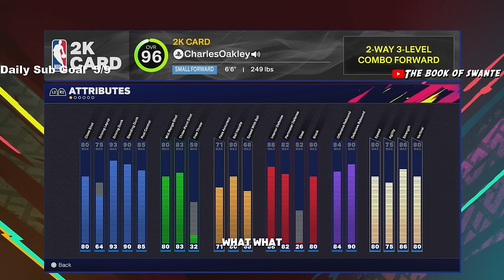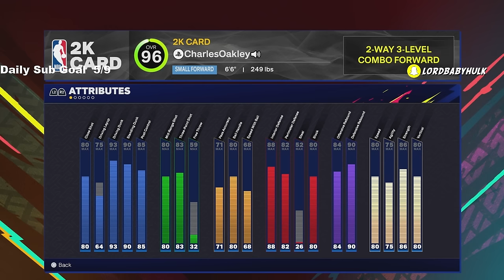the NEW SUNSET BEACH RANDOM SQUAD FINDER is EMBARRASSING on NBA2K25!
i used the squad finder to find drunk park randoms for the new sunset beach park for nba2k25 & it went hilariously horrible.. the NEW SUNSET BEACH RANDOM FINDER is EMBARRASSING on NBA 2K25